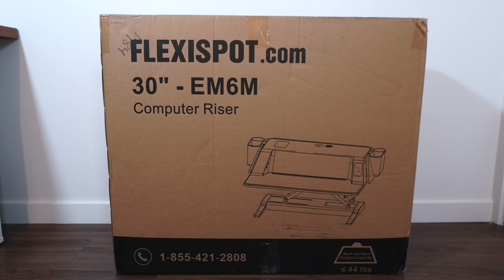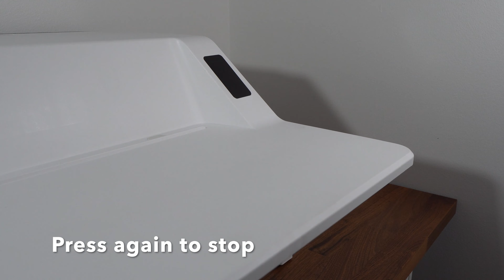Flexispot Electric Desk Riser Unboxing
Unboxing The Flexispot Motorized Sit Stand Smart Workstation EM6M Electric Height Adjustable Home Office Desk Riser with Wireless Charging (White). Hope you enjoy!

Links:
Flexispot EM6M Desk Riser
BenQ Monitor Light
Spinner Ball